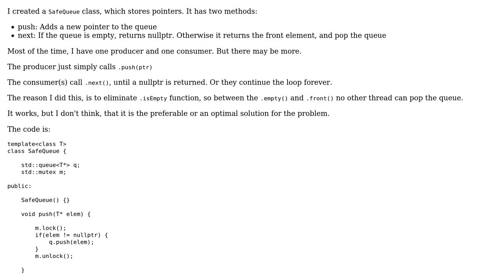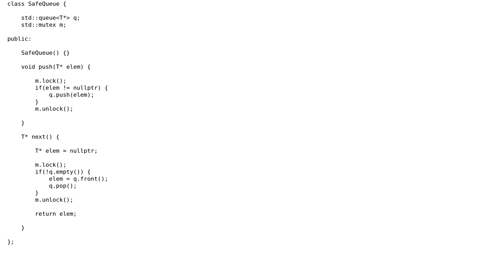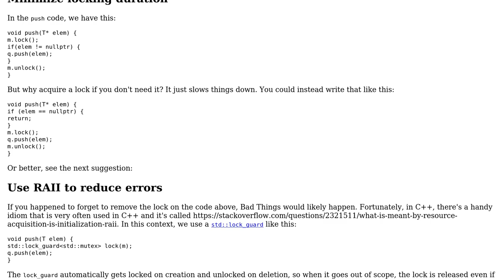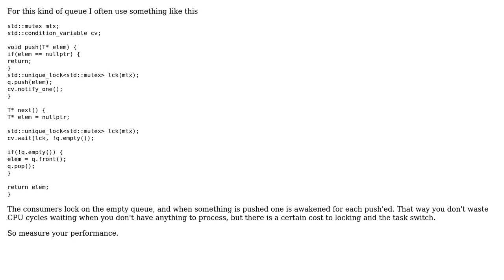Code Review: Writing a thread-safe queue in C++ (2 Solutions!!)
Code Review: Writing a thread-safe queue in C++

With thanks & praise to God, and with thanks to the many people who have made this project possible! | Content (except music & images) licensed under CC BY-SA | Music | Images & others | With thanks to user Surt user Iter Ator user Edward and the Stack Exchange Network Trademarks are property of their respective owners. You are responsible for your own actions.